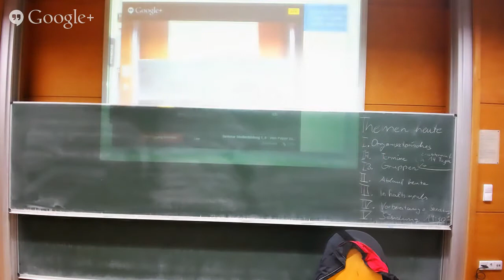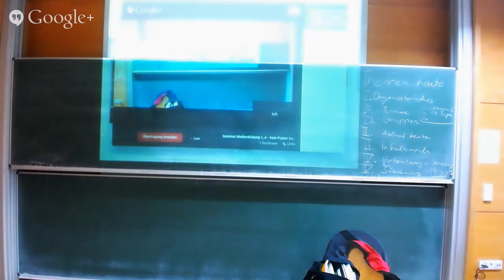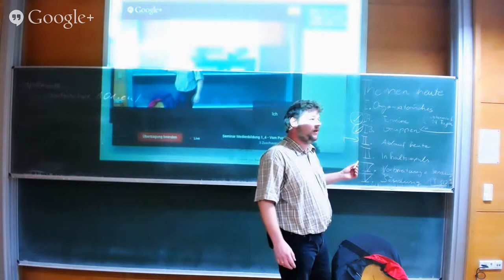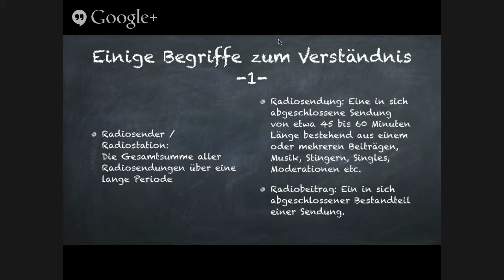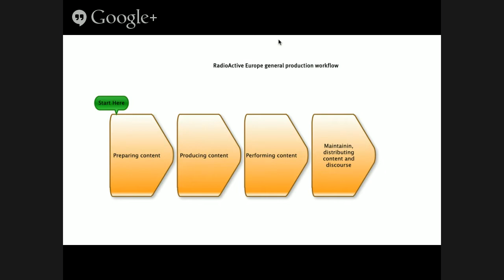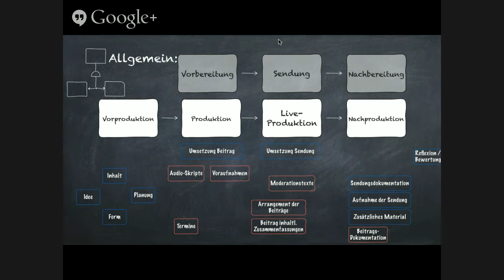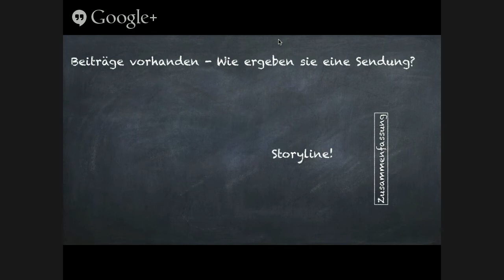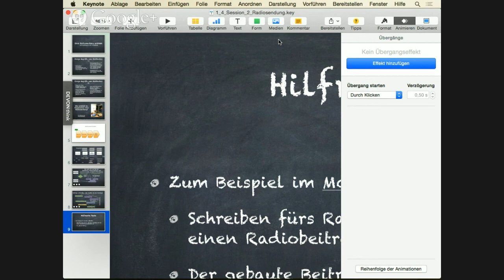Seminar Medienbildung 1_4 - Vom Papier zum Mikrofon Hangout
In diesem Hangout widmet sich die Massive Open Online Planer Session des Seminars Medienbildung dem Thema: "Eine Radiosendung entsteht". Hierbei werden zunächst ein paar Grundbegriffe geschildert. IM Anschluss werden die Prozessschritte für den Gestaltungsprozess von Radiosendungen vorgestellt untereinander in Beziehung gesetzte und abschließend die wichtigsten Aspekte zusammengefasst.